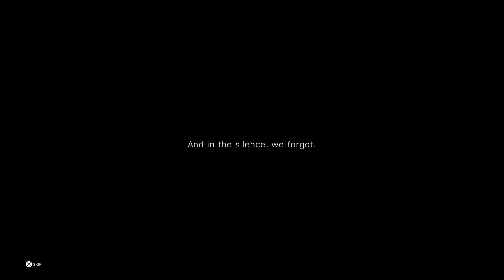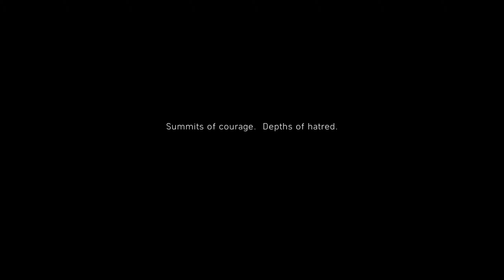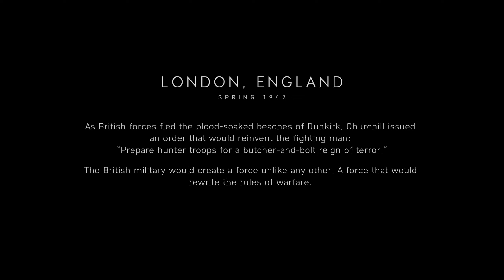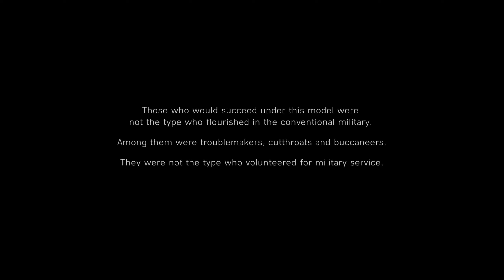قسمت 1 Battlefield V واکترو بازی PS5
سلام
واکترو کامل بخش داستانی بازی بتلقیلد 5
برای پلات (کامل) کردن این بازی شما باید بخش داستانی بازی رو آخرین درجه ی سختی بازی کنید و تروفی های بخش آنلاین بازی را هم کامل کنید که کار سختی نیست و با حدود 10تا15 ساعت آنلاین بازی کردن همه ی تروفی های بازی رو میگیرید
درکانال ما فقط بخش داستانی بازی را قرار داده ایم